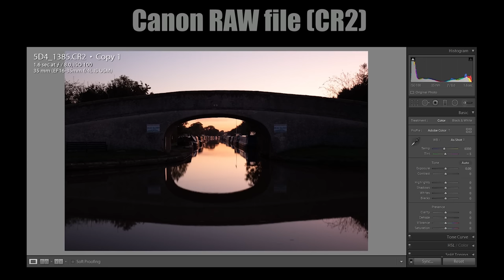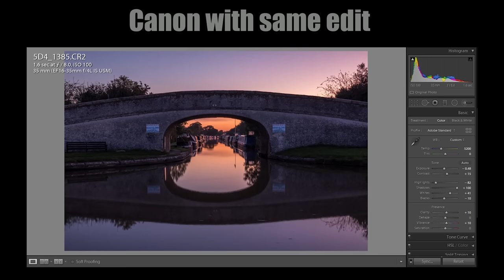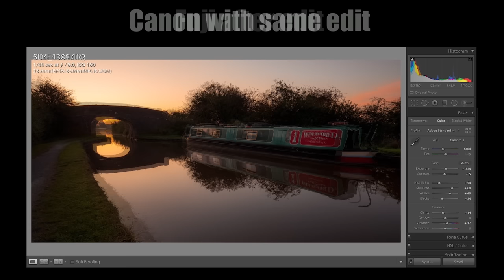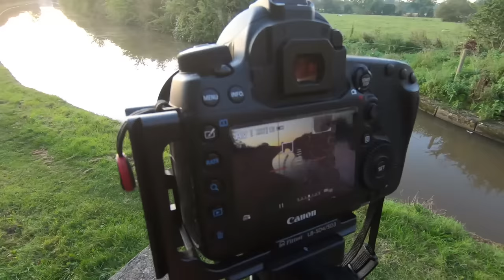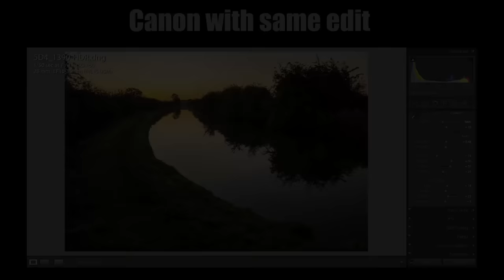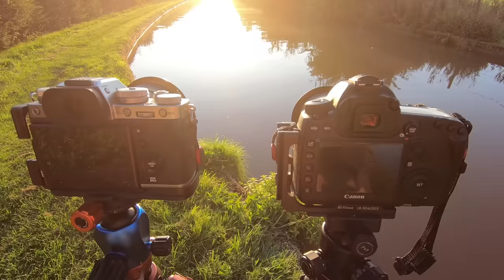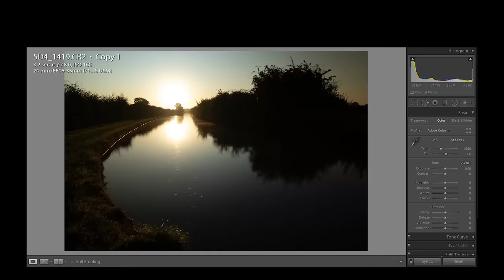Canon 5Dmkiv vs Fuji X-T3 - Landscape photography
I wanted to see what the difference would be with my Canon 5Dmkiv and the newer Fuji X-T3 i am now using a lot.. So i took them down the canal to see how they go on together..

2020 Calendar on Sale nOw
Tailor Made  Workshops, even Mrs C's Blogg  "Wife of a Vlogger"

Books I Use:
Wild Guide Wales and the Marches (Wild Guides)
Wild Guide Lake District and Yorkshire Dales: Hidden Places and Great Adventures - Including Bowland and South Pennines
Wild Guide: Devon, Cornwall and South West (Wild Guides)
The Photographer's Guide to The Lake District
The Photographer's Guide to the Peak District
The Photographer's Guide to Scotland - Skye, Glen Coe & the Trossachs
The Photographer's Guide to Northumberland
The Photographer's Guide to London
The Photographer's Guide to Snowdonia & North Wales
The Photographer's Guide to the Yorkshire Dales

Accessories:
60mm Level Base
3 Legged Thing Winston
3 Legged Thing QR11 Universal L-Bracket

My Gear:
Fujinon XF 50-140
Fujinon XF 55-200
X-T3 L Bracket / Grip
X-T2 L Bracket / Grip
Ex-Pro Replacement Battery for Fujifilm NP-W126
Kase K8 filter holder with CPL
Kase K8/K6 Adapter Ring Plastic Caps
Cheap Screw on filters: